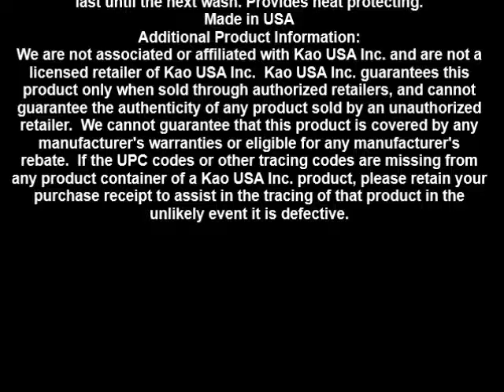KMS California Free Shape Hot Flex Creme 5 1 fl oz